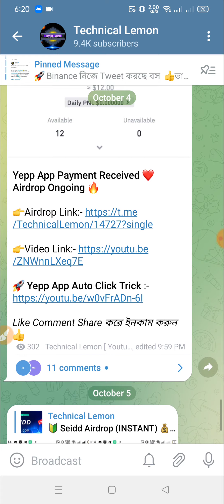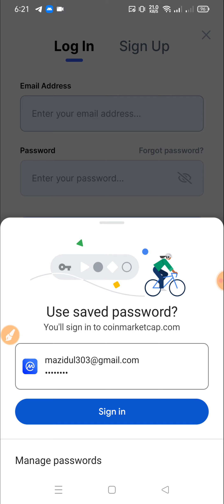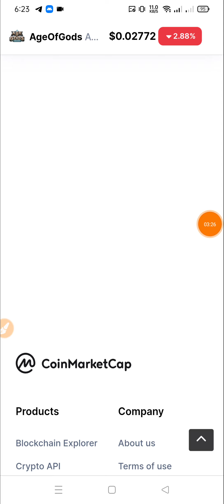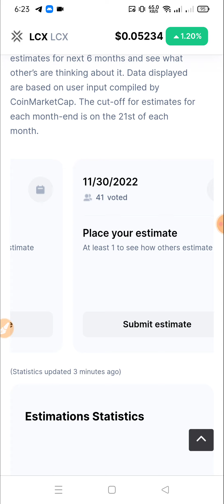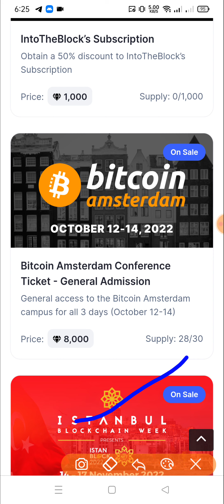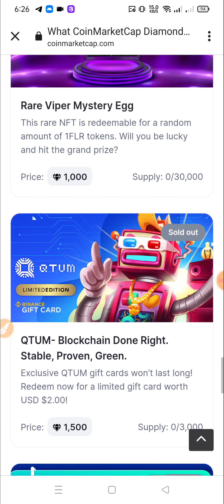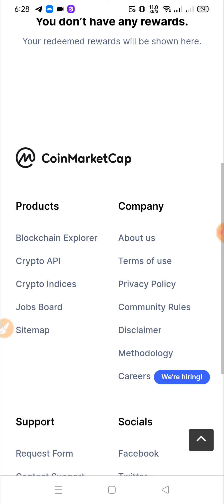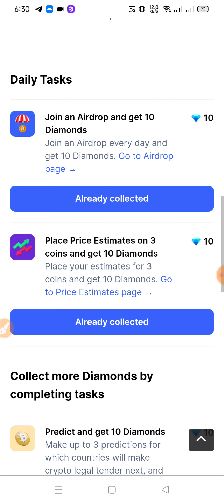Coinmarketcap Diamond 💎👍 Collect Diamond Everyday | CMC Diamond | Coinmarketcap NFT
??Online Earn
??bangla tutorial
??Airdrop Earn
??Airdrop Review Bangla
??Airdrop

❤️Thanks ❤️